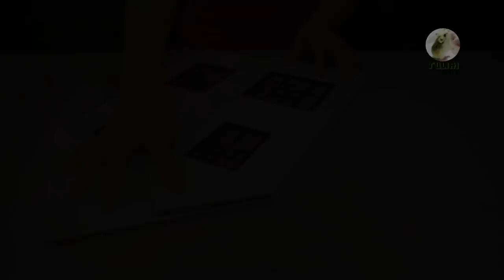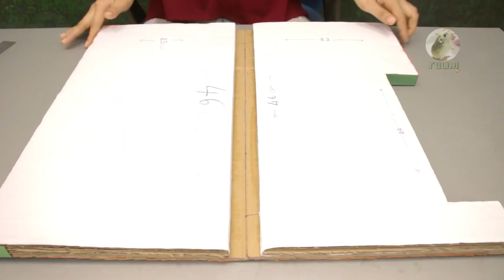Building a Cardboard Villa 🏡 DIY House Making Project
Hi there, here is our new villa built from Cardboard. We also provide you the measurements of each pieces inside the video. For tools and materials used, please see below description. 😀

🔎 Tools I use: Knife (cutter), Ruler, Scissors, Pen, Paint Brusher, Hot Glue Gun, Forceps, Multi-purpose saw, etc.

🔎 Required Materials: Cardboard, Paper (70-85gsm), Popsicle stick, Bamboo stick, Transparency Film, Oil Color (brown), ATM Glue, Super Glue, (Wooden) Texture sticker Plastic grass, Plastic flowers, Miniature book, Cloth/Sheet, Toy car, etc.